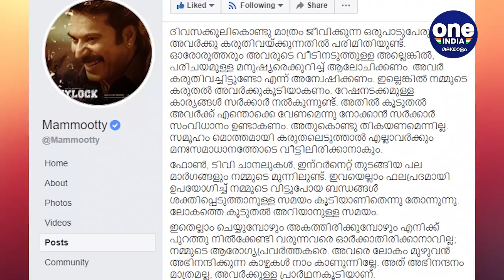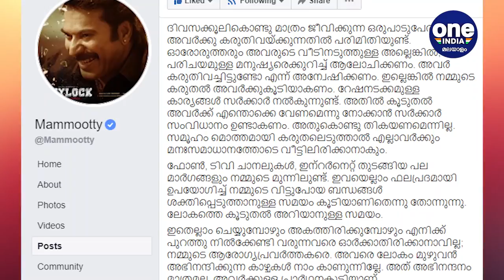വിരോധികളെ ആരാധകരാക്കുന്ന മമ്മൂക്ക | Oneindia Malayalam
Mammootty's Facebook post became a reason for another viral post
കഴിഞ്ഞ ദിവസം മമ്മൂട്ടി ഫേസ്ബുക്കില്‍ കുറിച്ച ചില വരികള്‍ കേരളം മുഴുവന്‍ ഏറ്റെടുത്തിരുന്നു. ദിവസക്കൂലിക്കാരായ സാധാരണ മനുഷ്യരും നമുക്ക് ചുറ്റുമുണ്ടെന്ന് ഓര്‍മിപ്പിക്കുകയായിരുന്നു മമ്മൂട്ടി. നമ്മുടെ കരുതല്‍ അവര്‍ക്കുകൂടിയാകണം എന്നായിരുന്നു മമ്മൂട്ടി ഓര്‍മിപ്പിച്ചത്.ഇതേ കുറിച്ച് സന്ദീപ് ദാസ് എഴുതിയ കുറിപ്പും ഇപ്പോള്‍ വൈറല്‍ ആണ്.